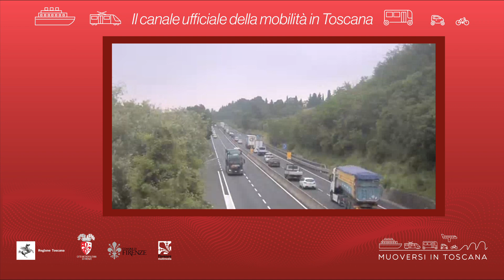Muoversi in Toscana - Edizione delle 10 del 25 agosto 2021